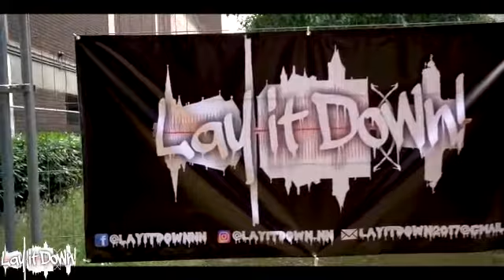L30 Robinson Norf Freestyle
This is a mix mash of few of his latest tracks released in the lockdown period flows are cold as expected from him find more of him on: